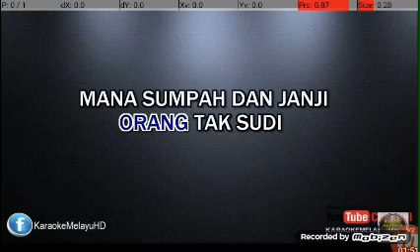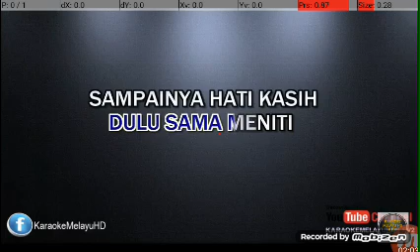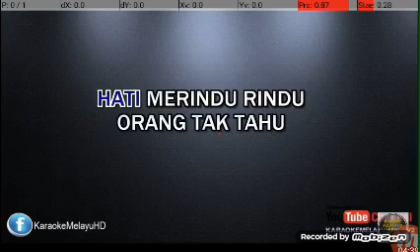5 September 2020(1)